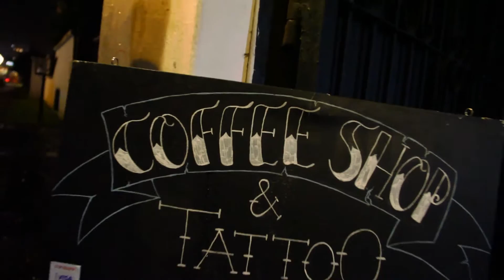Punto Rojo - CARNIBAL COSTUMBRISTA FREAKY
En el marco de la celebración de "CARNIBAL COSTUMBRISTA FREAKY", para el lanzamiento de - Putno Rojo - Casa de mentes en Temuco. Día martes 16 de junio Coffe Grove, tattoo y más!